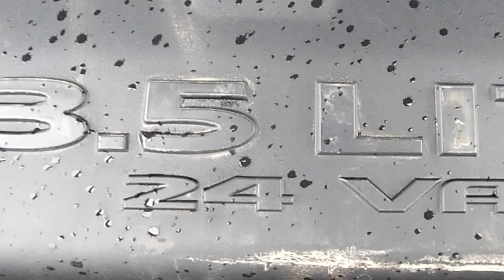D15117C 2006 Chrysler Pacifica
If you are looking for an inexpensive SUV with a 3rd-Row Seat, you are looking at it! This one comes with Leather Heated first and second row Seats, Captains Chairs in the second row, Good tires, and it is AFFORDABLE! Why break your budget when you don'y have to? Check this Pacifica out today!